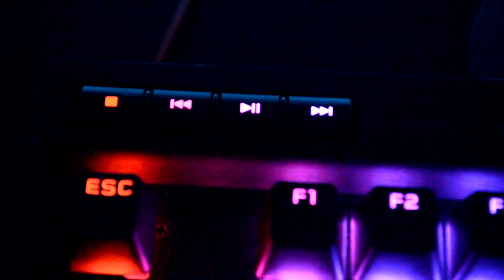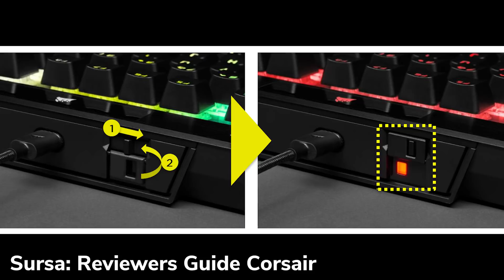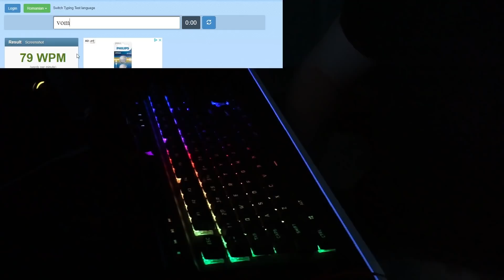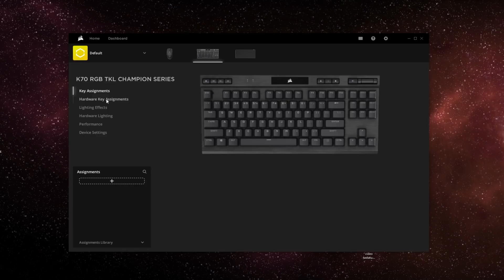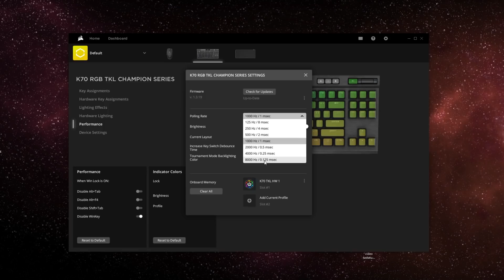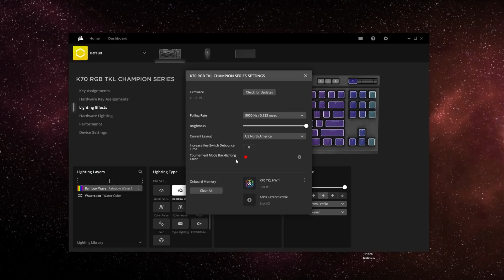NOUA MEA TASTATURA de GAMING de la CORSAIR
In acest video va voi prezenta noua tastatura de gaming de la Corsair, si anume Corsair K70 TKL Champion Series.